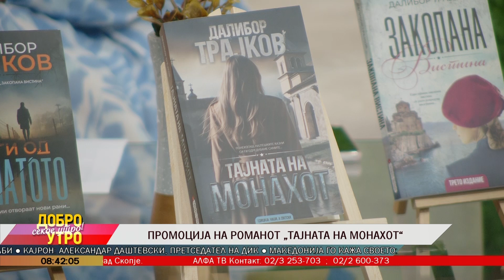Промоција на романот „Тајната на монахот“